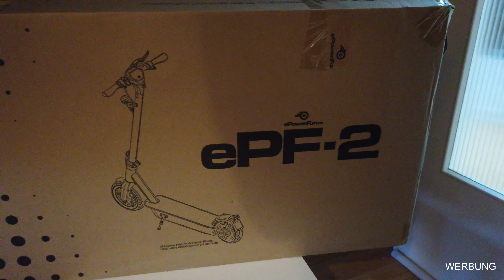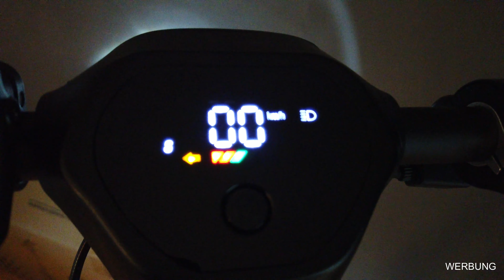ePF-2 XT 600 UNBOXING │ESCOOTER │ ePowerFun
Wir haben von der Firma ePowerFun.de den ePF-2 XT 600 zur Verfügung gestellt bekommen, ich mache mit euch ein UNBOXING und bin gespannt was uns da so erwartet. EKFV Zulassung und 500W Heckmotor.

PRODUKTEMPFEHLUNGEN: 🎁

E SCOOTER:

(NINEBOT ES1LD)

(Soflow S03 GEN2)

(XIAOMI MI SCOOTER PRO 2)

(PROPHETE E SCOOTER 10 ZOLL)

ZUBEHÖR:

(Handschellen Schloss)

( SCOOTER SCHLOSS Master LOCK)

(LENKER TASCHE E SCOOTER)

(XIAOMI AKKU Luft Kompressor)

(Scooter Handy Halterung)

(8,5 Zoll Luftreifen)

(8,5 Zoll Honeycomb Reifen)

(EVOC STREET 25L)

(AKKU LAMPE)

(EVOC 30 Rucksack)

(POC Tectal Enduro HELM)

(EVOC FR TRAIL)